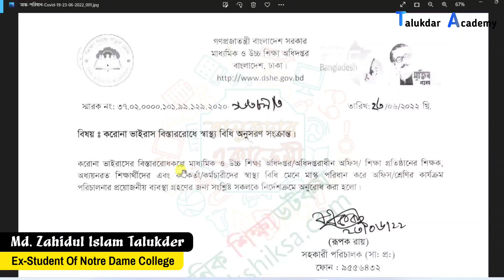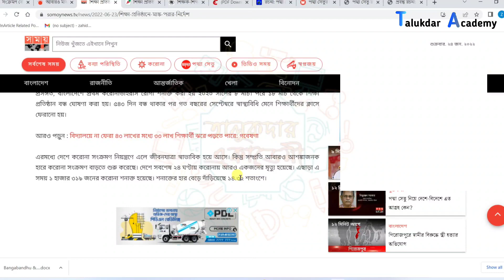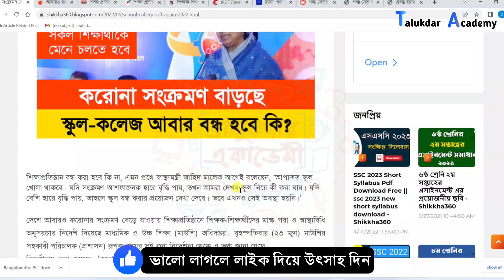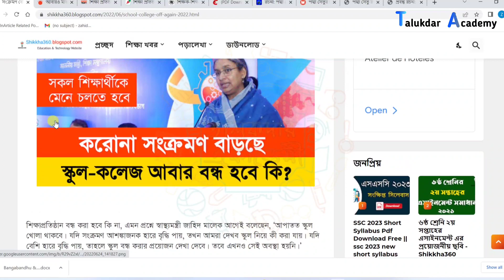স্কুল-কলেজ আবারও বন্ধ হবে কি ? করোনা সংক্রমণ বাড়ছে || School - College Update News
সংক্রমণ বেশি না বাড়লে বন্ধ হবে না স্কুল-কলেজ

শিক্ষামন্ত্রী বলেন, ‘শিক্ষার্থীদের করোনার টিকাদান কার্যক্রম জোরেশোরে চলছে। সবাইকে টিকার আওতায় নিয়ে এসে কীভাবে শিক্ষাপ্রতিষ্ঠান খোলা রাখা যায়, সেই চেষ্টাই করছি আমরা। তবে এটাও ঠিক যে, যদি মনে হয় শিক্ষাপ্রতিষ্ঠান খোলা রাখলে সংক্রমণ বাড়বে, তখন আমরা বন্ধ করে দেব হয়তো।’

করোনাভাইরাস সংক্রমণ ফের বেড়ে যাওয়ার কারণে শিক্ষাপ্রতিষ্ঠান বন্ধ হতে যাচ্ছে, এমন গুজবে কান না দিতে সবার প্রতি আহ্বান জানিয়েছেন শিক্ষামন্ত্রী দীপু মনি।